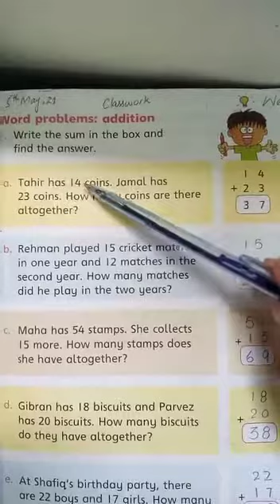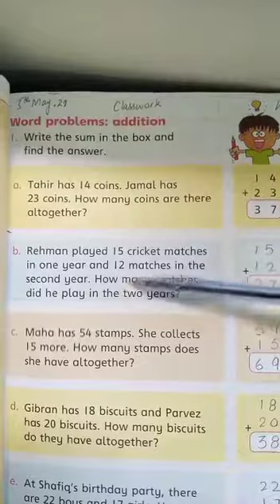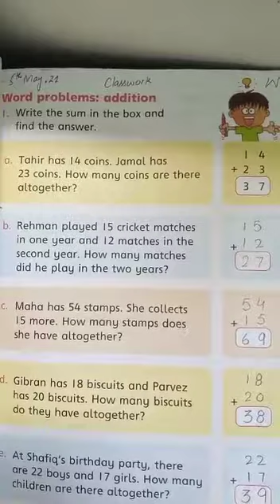Class one, Subject Maths, Page#67